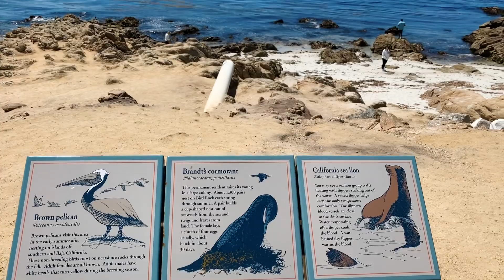Khám phá OldFishman's Wharf, check in Sanjose và trải nghiệm hái cherry cùng gia đình Lý Hải Minh Hà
Trong chuyến đi Monterey và Sanjose, gia đình Lý Hải Minh Hà đã được khám phá và trải nghiệm nhiều điều thú vị. Trước tiên là Old
Fishermans Wharf ở Monterey, tại đây các bé đã lạc vô một thế giới nhiều loại kẹo, sau đó gia đình đi biển tại Sanjose bắt vẹm, Bird Rock thì nhiều chim và các chú sóc, tiếc là nghe tiếng hải cẩu mà không thấy đâu... sau đó các bé được tắm biển Carmel ở Sanjose, nước gì mà lạnh như nước đá. Tiếp đến, gia đình có trải nghiệm hái cherry tại vườn, với 2 loại cherry vàng và cherry đen